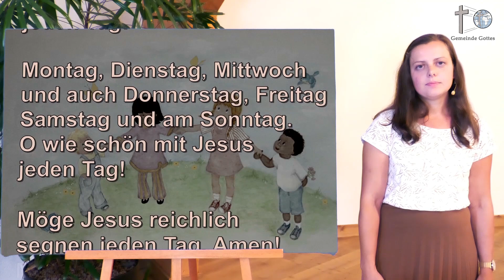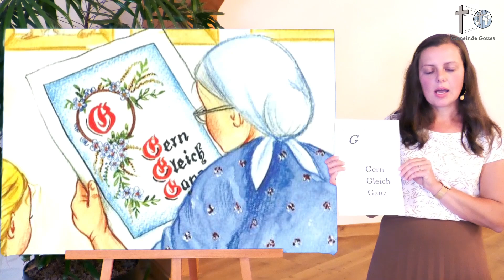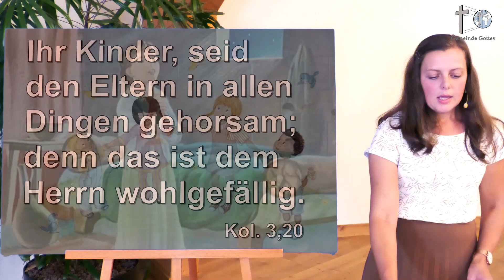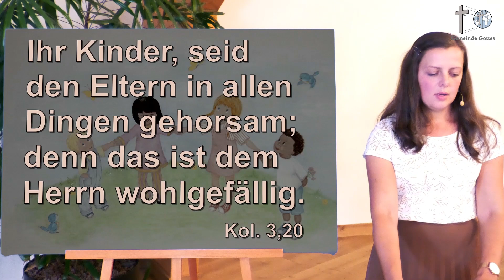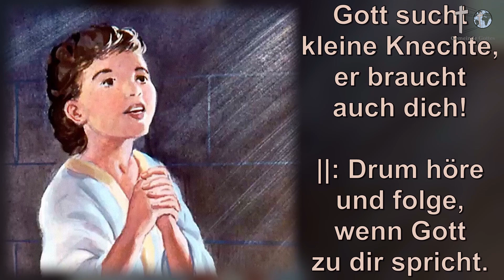Sonntagschule - Die 3 Gs (Kinderstunde Kinderkirche Kindergottesdienst)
Aufnahmen der Geschwister aus Pforzheim - 26. September 2021.

Es ist eine Zeit der Einschränkungen und doch sind wir Gott für viele alternative Möglichkeiten Dankbar. Wir Wünschen dass Gott jedem Zuhörer die Sinne für sein Wort und Erlösungsplan öffnet und euch dadurch segnet!

Bildquelle: Sweet Publishing / FreeBibleimages.org
Geschichte: „Die drei G“ von der Reihe „In der Waldstraße“ Nr. 19, Verlag Samenkorn